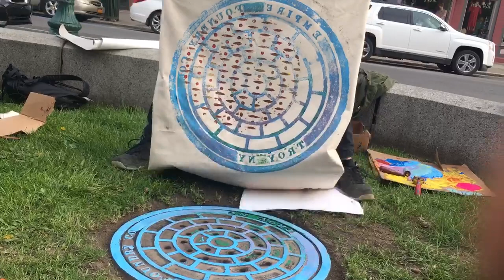Street Printing in Troy, NY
Troy is full of history, beautiful architecture, and some amazing street metal. This is one from the Empire "Stove" Foundry which operated between 1840 and 1905. I'm just glad they made some manhole covers too!